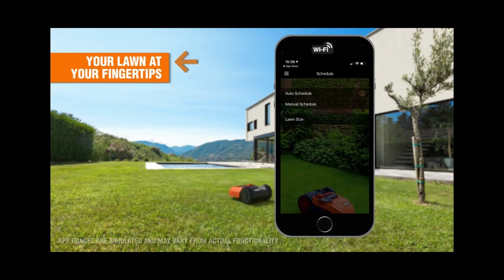WORX LANDROID ROBOT LAWN MOWERS AUSTRALIA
Get ready for the best lawn you ever had. The WORX LANDROID® Robot Lawn Mower automatically knows what’s best for your lawn every day. It adapts to the size and shape of your lawn and the growth rate of your grass. It learns continuously from our fleet of thousands of connected robot mowers and regularly updates itself. It’s agile, safe, accurate and packed with customizable features.

Intelligent mowing: LANDROID® learns and builds the perfect schedule and continuously fine-tunes the mowing cycles thanks to cloud computing.
For a beautiful lawn: LANDROIDS® daily mowing boosts the density of grass and prevents the propagation of weeds, giving you the healthiest and best looking lawn.

Always agile & efficient With AIA, your LANDROID® makes intelligent turns each time it reaches the border of your lawn – even in narrow and intricate passages. Adjusts to your needs: Get everything you need and nothing you don’t. Enhance your LANDROID® with different options that suit your own garden and your individual needs.

Powered by the WORX POWERSHARE™ platform. The 20V batteries are interchangeable with all cordless WORX POWERSHARE DIY, Power Garden, Hobby & Lifestyle products.